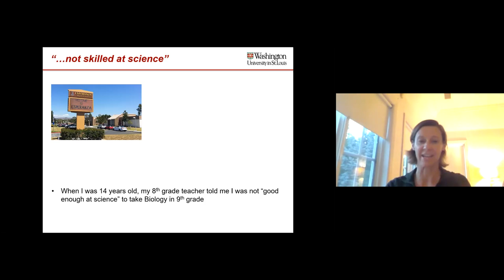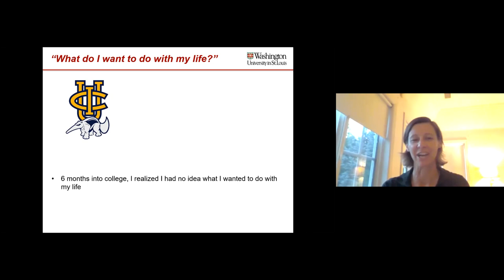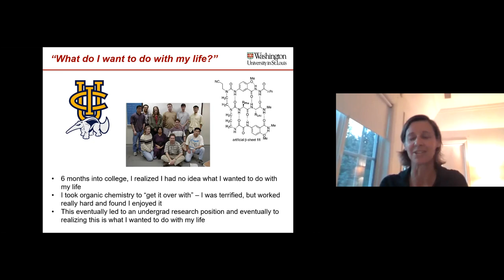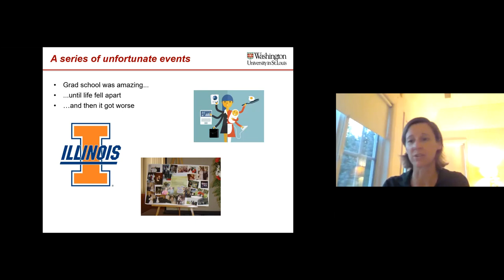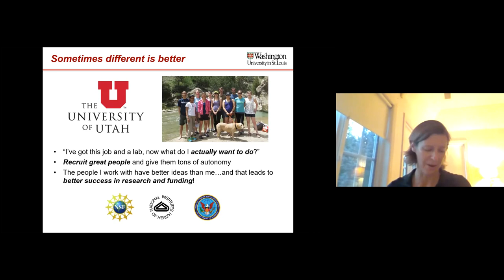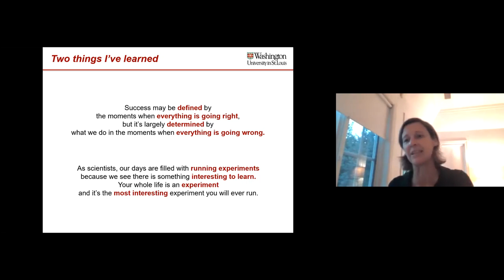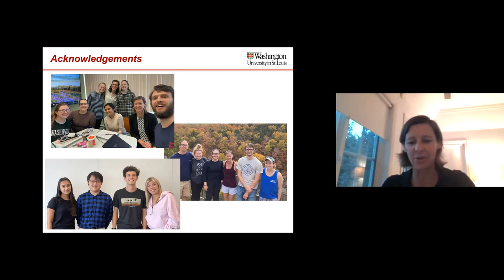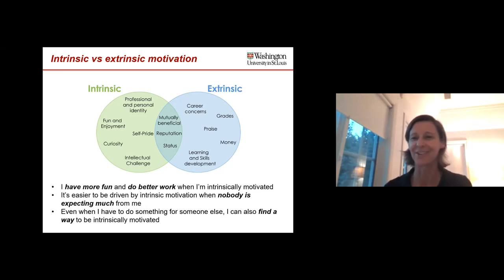"Living Histories". Jen Heemstra